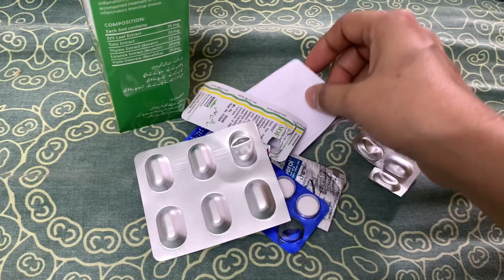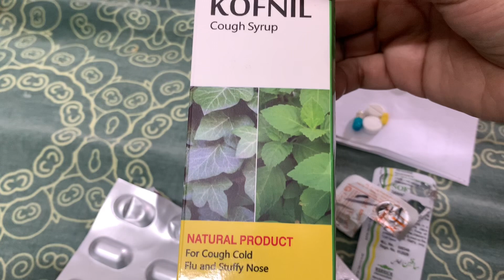Bia ne banaye cheese sandwiches | yummy breakfast | anila sheraz vlogs